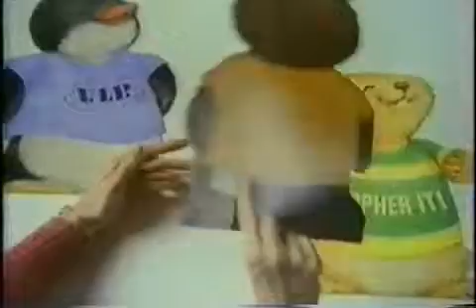1981 82 Commercials WPIX to WNEW